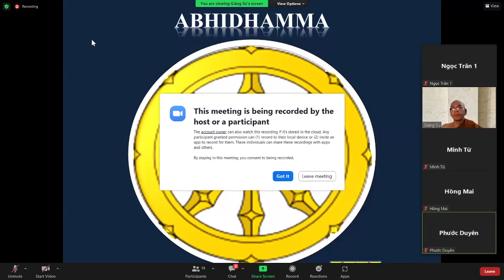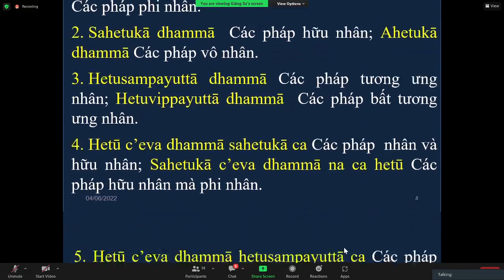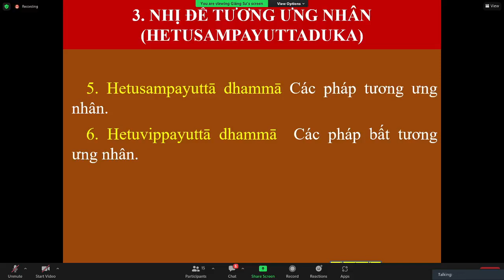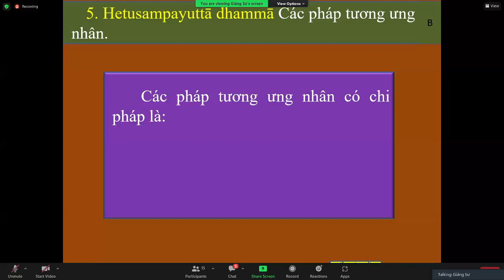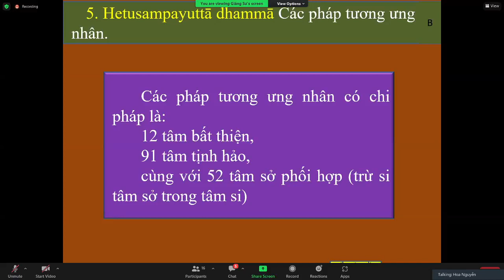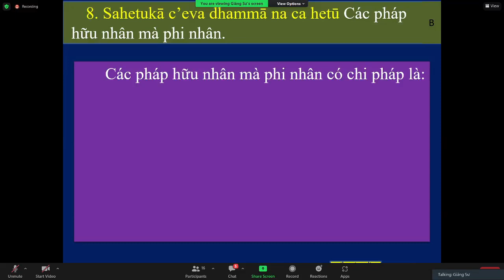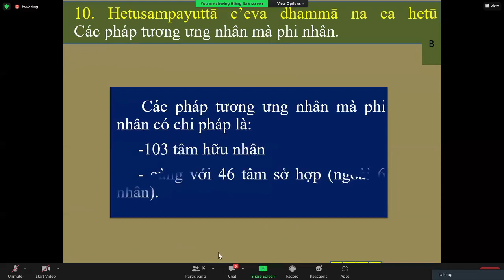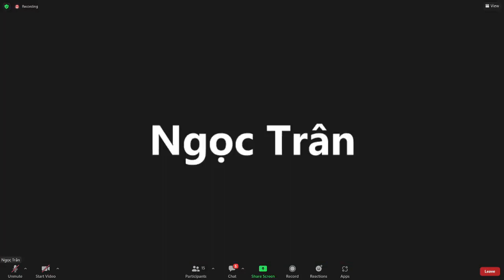62_THẮNG PHÁP TẬP YẾU LUẬN - Bài. BỘ PHÁP TỤ (DHAMMASAṄGAṆĪ)(tt).Đầu đề nhị_TK Tịnh Tuệ June 04-2022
62_THẮNG PHÁP TẬP YẾU LUẬN - Bài. BỘ PHÁP TỤ (DHAMMASAṄGAṆĪ)(tt).Đầu đề nhị .Buổi 2:  Tụ nhân (Hetugocchaka);3. Nhị đề tương ưng nhân;4. Nhị đề nhân hữu nhân;5. Nhị đề nhân tương ưng nhân ;6. Nhị đề phi nhân hữu nhân_TK Tịnh Tuệ June 04-2022